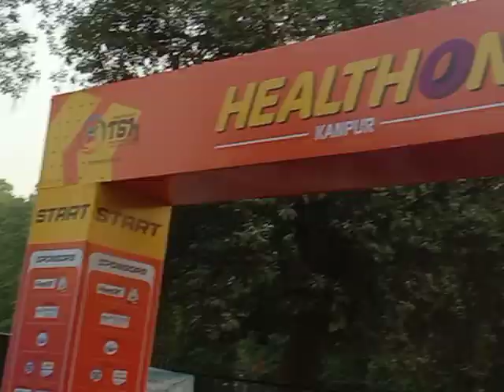HEALTH ON KANPUR 2.KM. RACE MEN'S AND WOMENS हेल्थ ऑन कानपुर 2 किलो मीटर रेस महिला और पुरुष